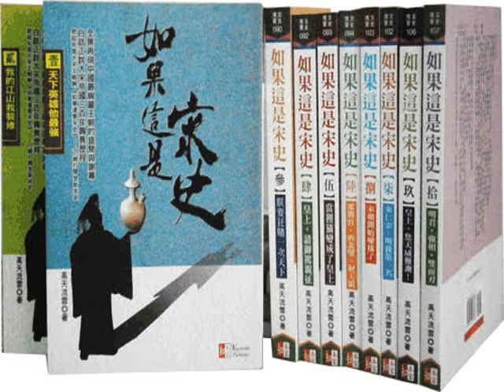話說宋朝324 城破在即